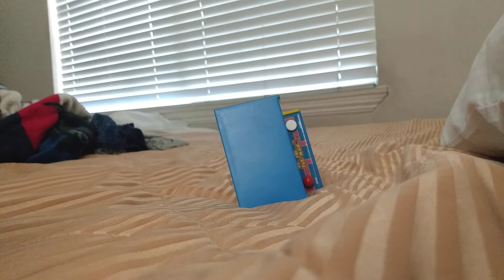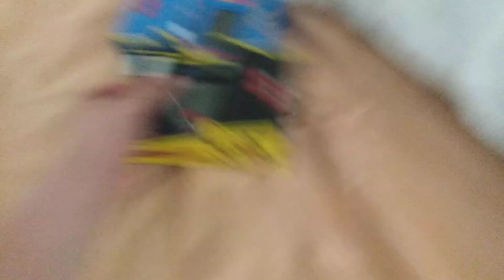Pretend Angry kid raging at Pac-Man and Mrs. Pac-Man Compilation 23